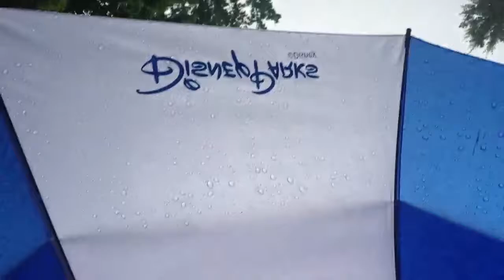Rainy times at the bus stop | June Vlog-A-Day